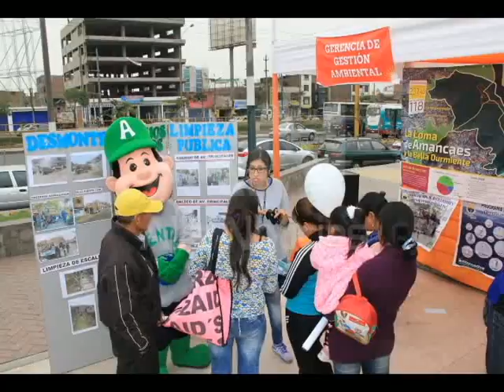Independencia: Feria por el día interamericano de la limpieza y ciudadanía